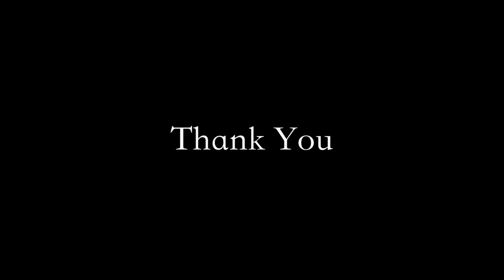EBIA Senior Appeal 2023